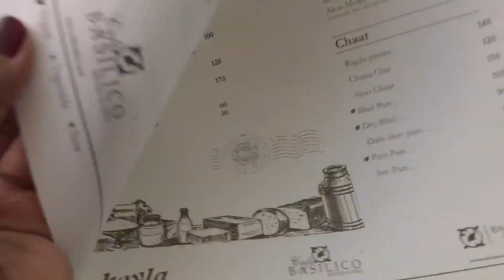Chai Cafes in Mumbai EP 4 - Chai Coffi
So in the last episode of exploring Chai cafes in Mumbai (or rather Andheri)  I tell you which I think is the best Chai I have had yet!

I visit Chai Coffi which has been one of my most visited cafes in the past 8 years that I have been living in Mumbai.

Do watch the episode to find out how that goes! And let me know in comments below how did you like this series?
I am always open to ideas/suggestions from you lovelies!

The music track used is -